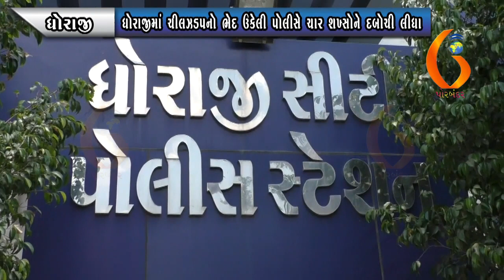DHORAJI ધોરાજીમાં ચીલઝડપનો ભેદ ઉકેલી પોલીસે ચાર શખ્સોને દબોચી લીધા 23-12-2021